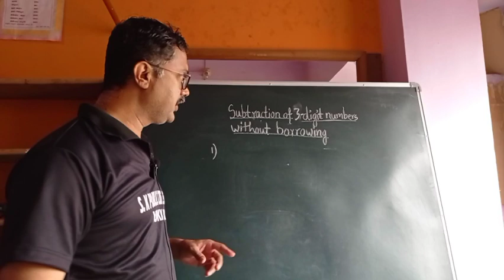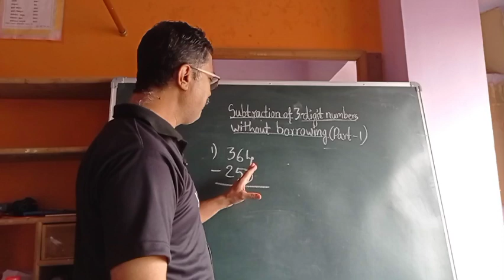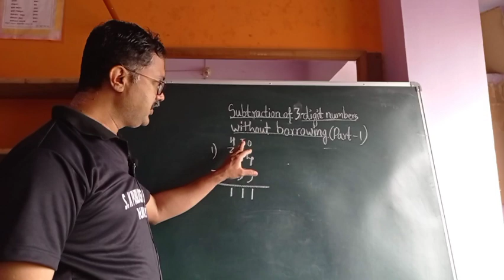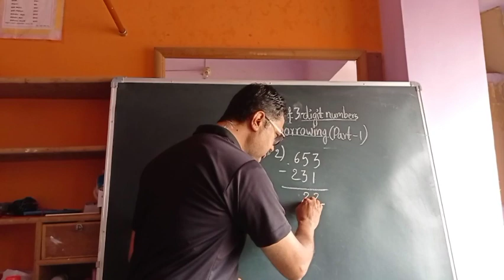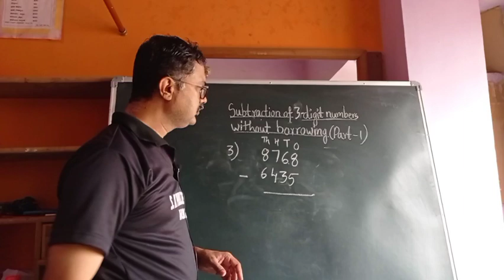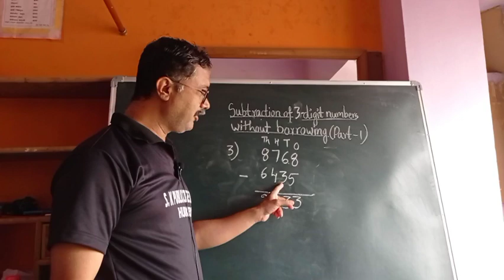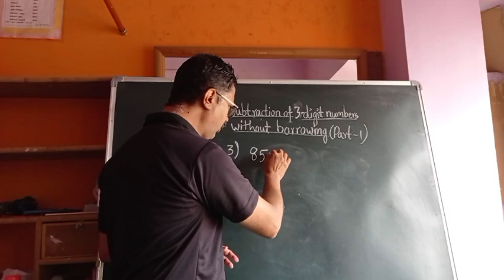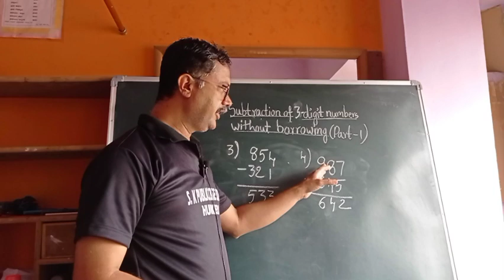Subtraction of 3-digit numbers without borrowing (Part-1 )